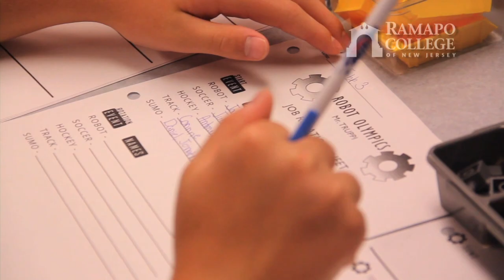Ramapo Explorers-STEM Middle School Academic Camp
The Ramapo Explorers-STEM Middle School Academic Camp focuses on STEM (Science, Technology, Engineering, Mathematics) interactive learning activities for entering 7th and 8th graders to advance their problem-solving, critical thinking and teamwork abilities.